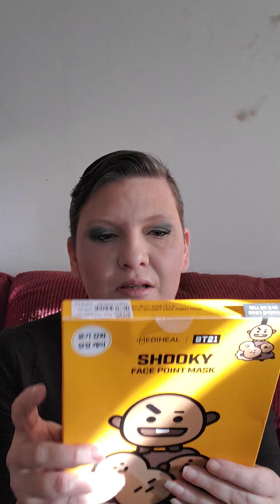Small Korean beauty haul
This one is aimed more towards my daughter for her collection